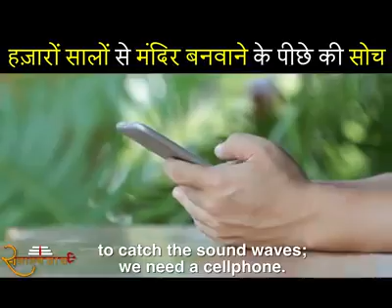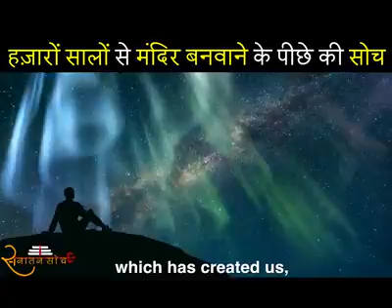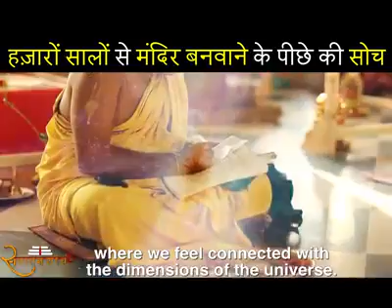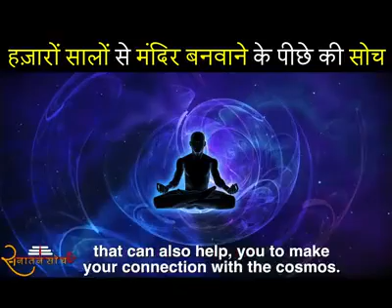why temple is built